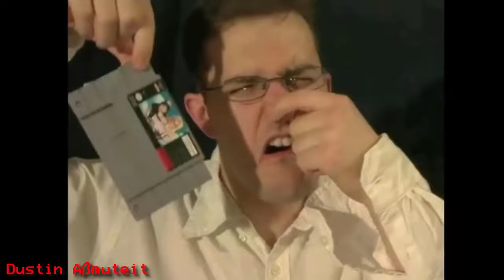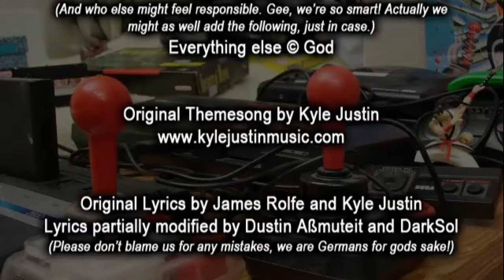AVGN: Dustin Aßmuteit Cover ~REMASTERED IN HD~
I do not own any of the footage or audio in this video, I am simply a fan who appreciates Dustin Aßmuteit and James Rolfe's work, and I wanted to reupload the original music video in HD for everyone to enjoy. I hope you do!